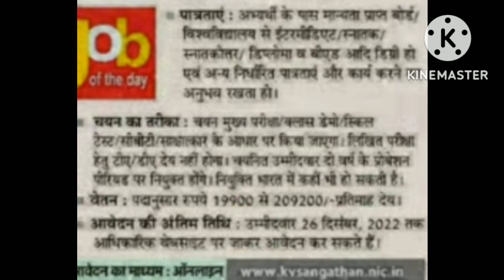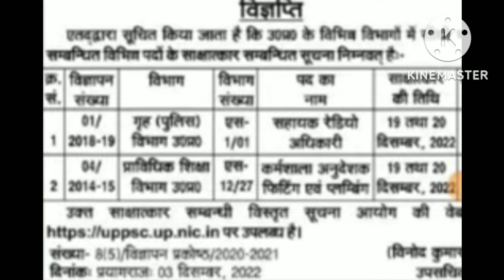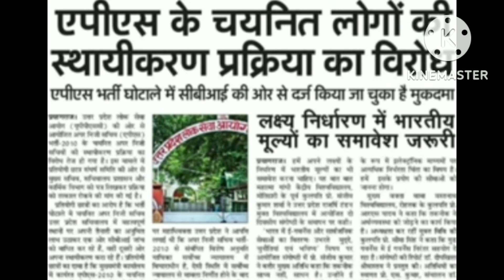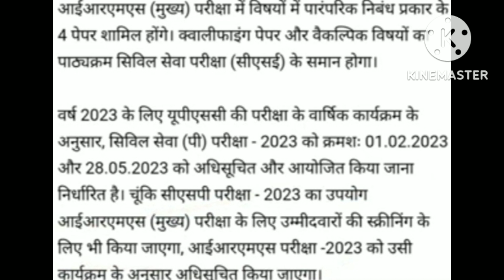4 December 2022